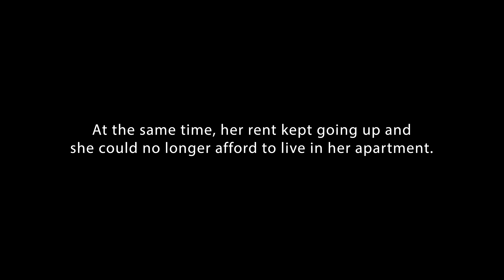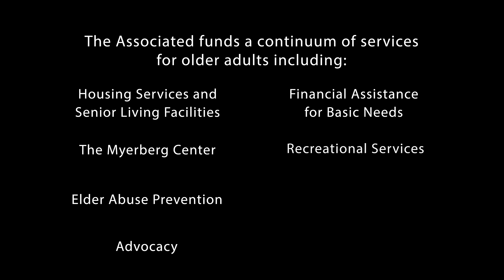Caroline Finds Senior Living Through CHAI's Weinberg Woods | The Associated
Through one of our agencies, CHAI, we are able to provide affordable senior housing and social opportunities for older adults.

We are so grateful that Caroline, and other seniors, can enjoy her senior years among friends, knowing that she will not have to worry about finding a safe place to live.